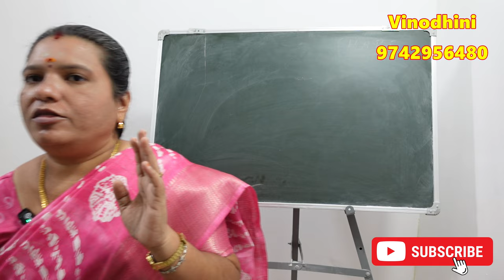பிறந்த தேதியின் படி இந்த எண்களை பயன்படுத்தினால் பணவரவு அதிகரிக்கும் | pana varavu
நீங்கள் பிறந்த தேதிக்கு இந்த எண்களை உங்கள் கையில் இப்படி எழுதினால் பணவரவு அதிகரிக்கும் | pana varavu